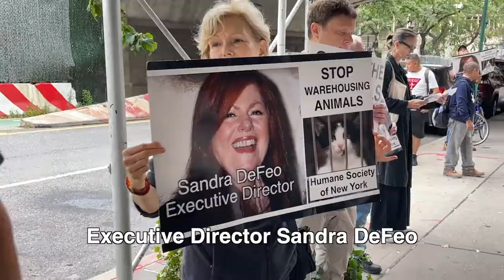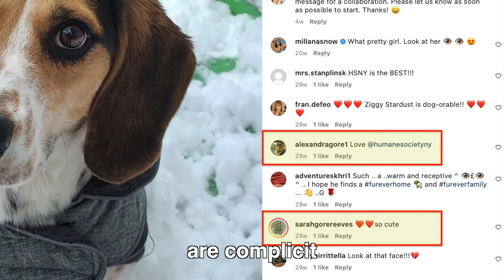Tensions Mount over Animal Warehousing at Humane Society of New York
Animal rights activists confront Humane Society of New York veterinarians Ellen Hirshberg and Yaron Schimd over their complicity in the warehousing of animals at the Humane Society of New York, a prominent animal shelter in Manhattan that has been closed to adopters for 28 months and has no plans to re-open, despite having dozens of animals who have been languishing in cages for over two years.